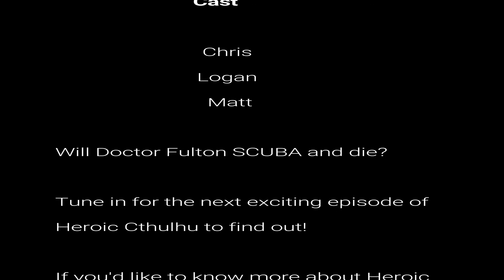Bad Dice 4